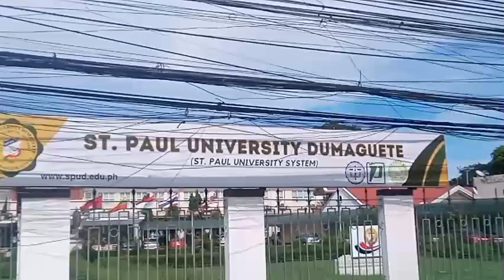October 5_2024 Dumagute